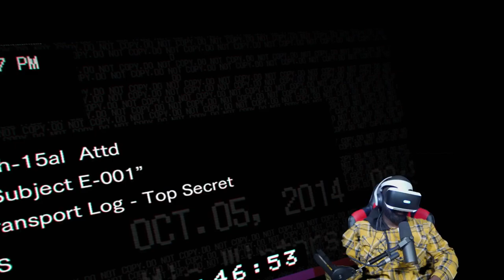Resident Evil 7 Biohazard PSVR Walkthrough Part 5